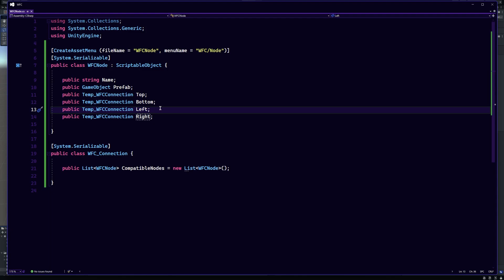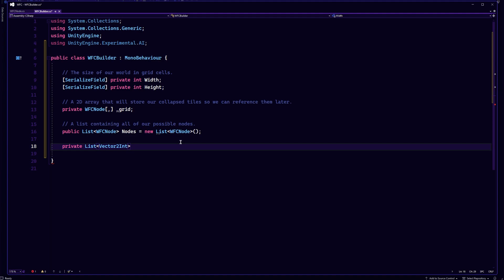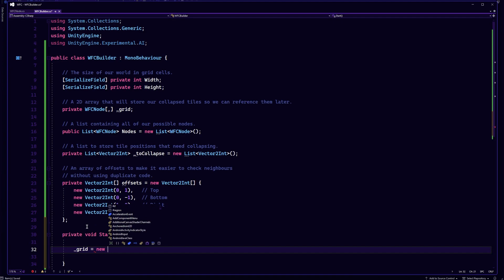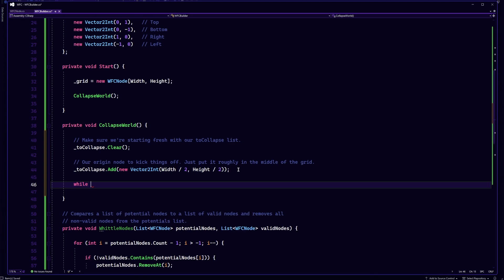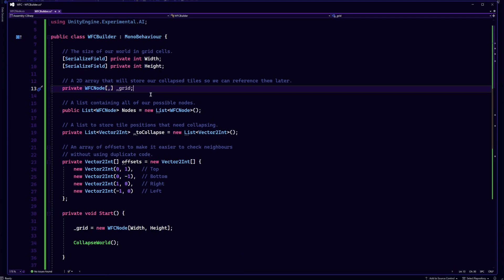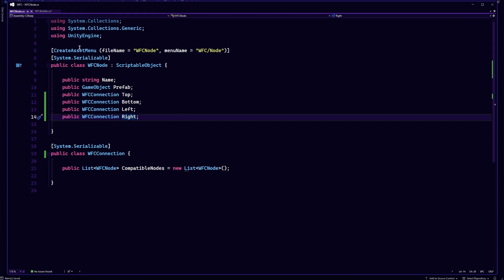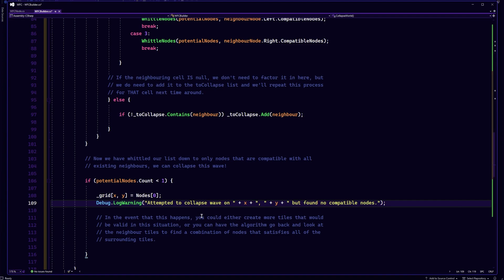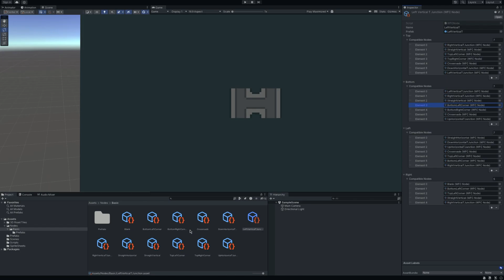Wave Function Collapse For Dummies Like Me (With Unity Example)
Dive into the fascinating world of Wave Function Collapse (WFC) in game development with my latest video! This comprehensive guide is perfect for game developers, programmers, and enthusiasts keen on understanding the use of WFC in video game design, particularly within the Unity engine.

In this video, we unravel the basic premise of Wave Function Collapse, a procedural generation algorithm inspired by quantum mechanics. We demystify how this complex concept is used to create dynamic, unpredictable game environments, bringing a new level of depth and excitement to gameplay.

But that's not all! We also take a detailed look at implementing WFC in Unity. Through this practical demonstration, you'll get a look at how WFC can be implemented.

Whether you're a seasoned developer or just starting out, this video is a must-watch for anyone interested in the cutting-edge techniques of modern game development. So, join me as we explore the intricate world of WFC in Unity, and learn how to integrate this powerful tool into your own game projects!

Your support helps bring more in-depth and informative content to the gaming and development community.

Chapters:

0:00 Intro
0:24 What is Wave Function Collapse? (in game dev)
2:58 Coding WFC in Unity
3:08 Nodes ("Waves")
5:00 How we set up the nodes
5:57 The main WFC algorithm
23:22 Explaining the node setup a bit more
24:25 Swapping out the prefabs for Kenney assets
24:52 Outro and thanks